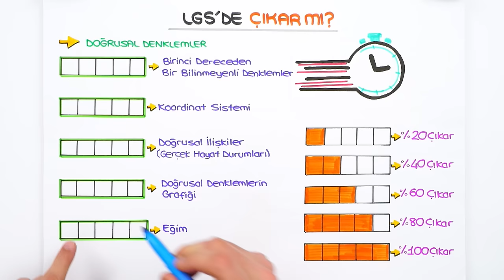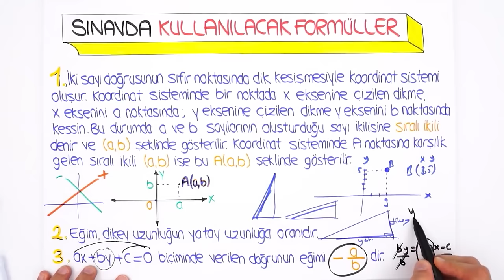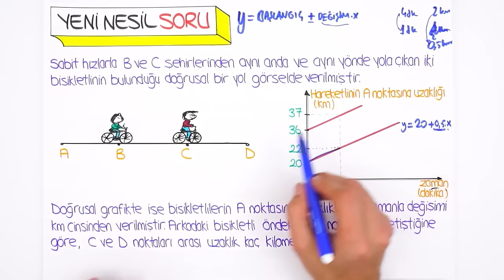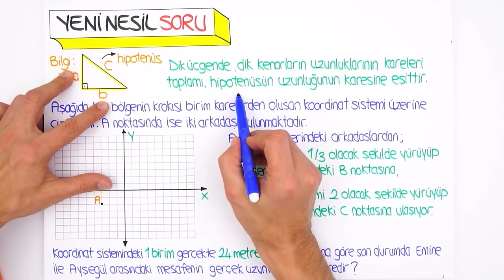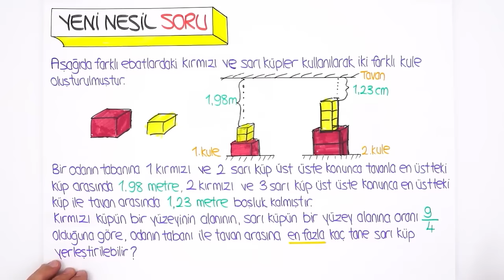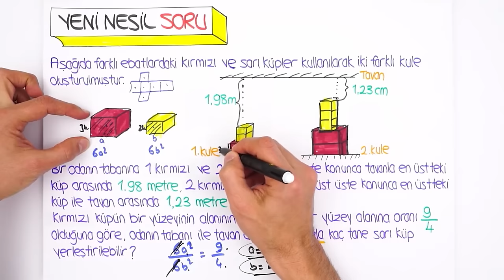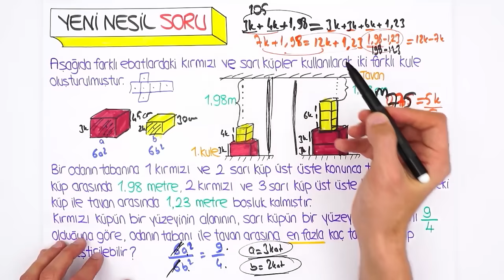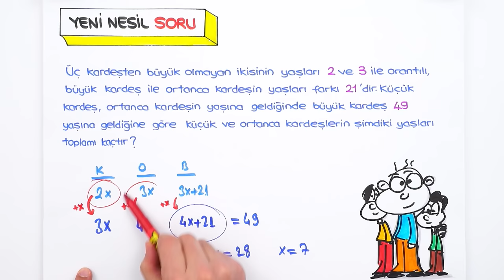Doğrusal Denklemler 🚀 LGS HIZLANMA KAMPI #2022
2022LGSHızlanmaKampı tüm hızıyla devam ediyor! 💥
7 gün boyunca Türkçe ve Matematik derslerinde bilmen gereken her şeyi gözden geçiriyor, yeni nesil soru çözümleri ile pekiştiriyoruz! Bugünkü Matematik dersimizde, "Doğrusal Denklemler" konularında hızlanıyoruz! Hazırsan başlıyoruz! 🚀